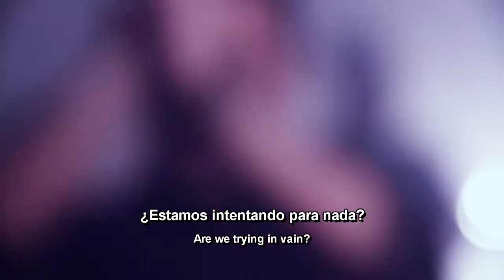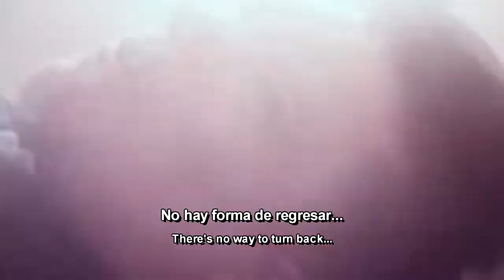dEMOTIONAL - RUSH [Sub Español | Lyrics]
© Song ~ RUSH
© interprete ~ dEMOTIONAL
All rights to the song go to dEMOTIONAL, Roastinghouse Records, Dead End Exit Records.
The images used are taken from the Internet.

ÁLBUM: State: In Denial
GÉNERO: Metalcore